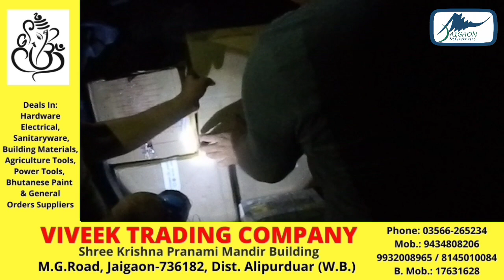Episode 02: Bhutan vehicles utilised for Smuggling at India Bhutan border during Covid19 Lockdown.